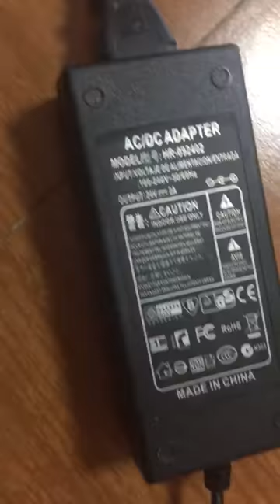Led Light Point with WS2818 IC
WS2818 IC
DC24V
6 or 7SMD per piece
40mm diameter super bright led points
RMB4.5 per piece ( Direct factory price )